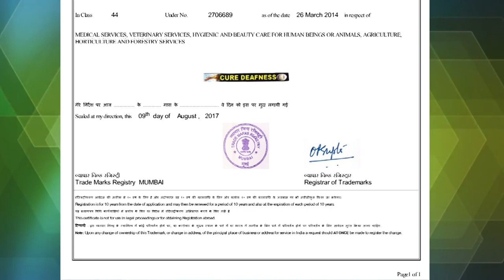Praveen Surana || Deaf Cure Center || Ahmedabad